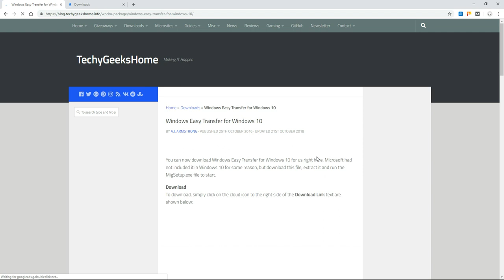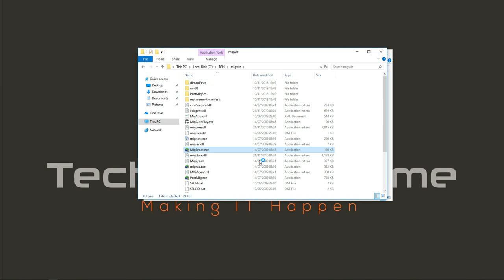How to Use Windows Easy Transfer for Windows 10 & Windows 11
Learn how to use **Windows Easy Transfer** for Windows 10 & Windows 11.

In this video, we’ll guide you through the steps to transfer files, settings, and user profiles from one Windows PC to another using Windows Easy Transfer. Perfect for those upgrading their systems!